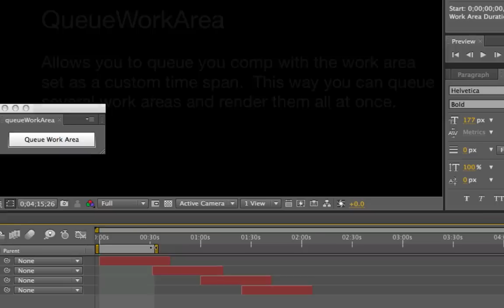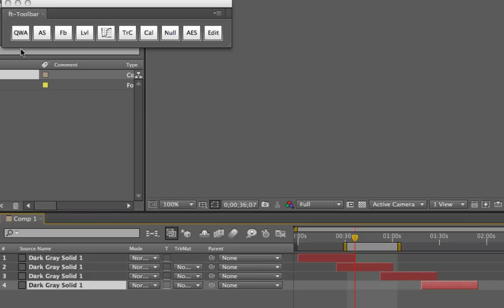Queue Work Area Demo